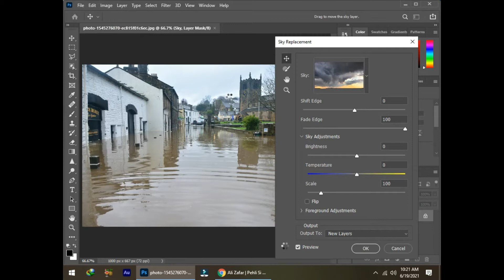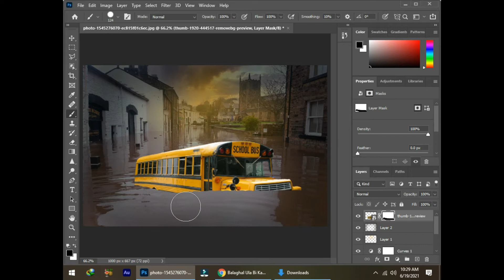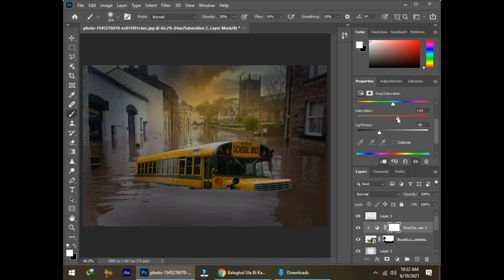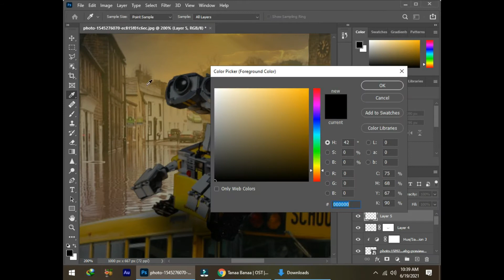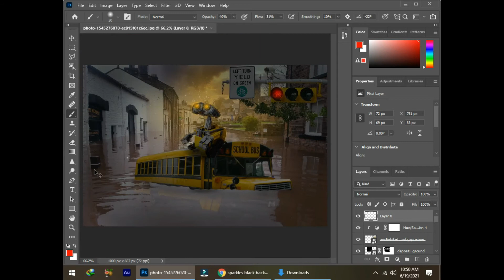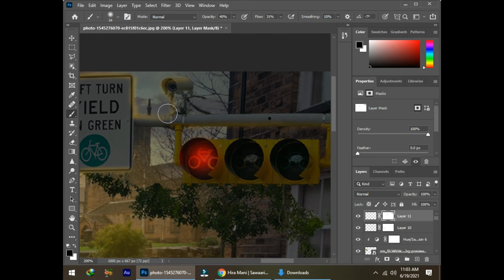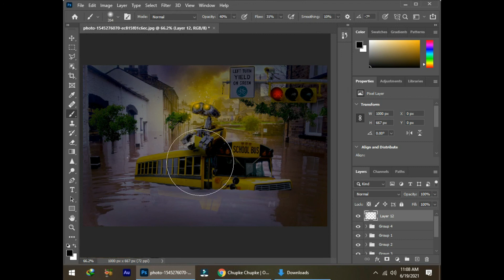Alone!Robot||Speed Art||Photoshop cc||2021.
Hello, My Friends Hope You All Are Fine :)
if you have any query or you want to know something about adobe photoshop then I am here for you guys you can tell me in the comment box or in my Gmail:
and further, if you want to edit any photos or videos or something like that you can send me your data on my Gmail account I can do your task for you :)